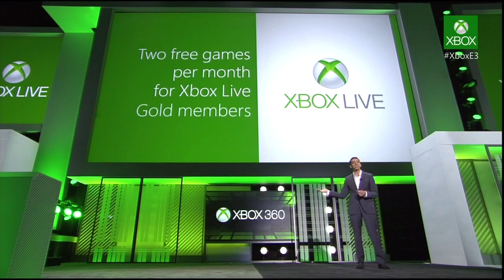XBOX ONE Recap & Review - E3 All New Games & Gameplay | Studio DVR Record, Twitch Stream, Free E3M13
XBOX ONE E3 2013 recap and review including all gameplay and all new features. Smart glass, kinect integration. New games Metal Gear Solid 5, Ryze, Sunset Overdrive, Spark, Crimson Dragon, Witcher 3, Dead Rising 3, Battlefield 4, Halo 5, Titan Fall, and much more. All unlimited friends list, record with studio DVR right on xbox one, livestream with twitch right to internet, 2 free games a month for xbox live gold members, share gold membership. Next new xbox console e3 recap and review, what the new xbox looks like, how much is the new xbox. When does the new xbox come out.

This took me a long time to put together, if you appreciate it let me know with a like :)
Enjoy everyone and hope this helps.

GAMES THAT NEEDED MORE COVER

My Channel:
StoneMountain64 is my name and I am a shoutcaster / codcaster who makes entertaining and helpful videos. I mostly upload mostly FPS games but my channel is broad and not attached to only one. I am a gamer, so I play a wide variety of games.